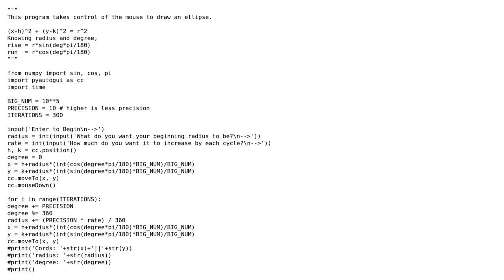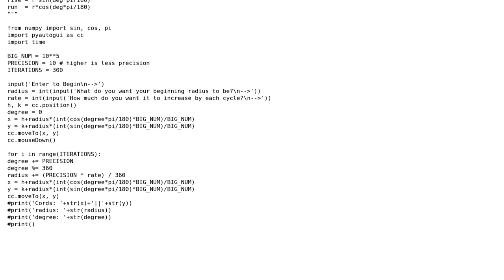Drawing spirals on virtual whiteboards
With thanks & praise to God, and with thanks to the many people who have made this project possible! | Content (except music & images) licensed under CC BY-SA | Music | Images & others | With thanks to user Jamal user Caridorc user async await and the Stack Exchange Network Trademarks are property of their respective owners. You are responsible for your own actions.